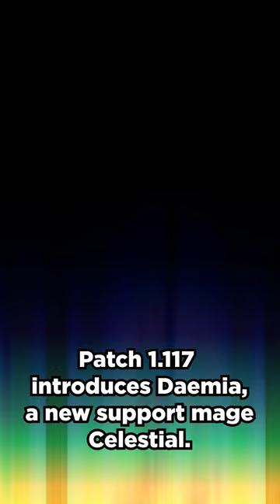AFK Arena Patch 1.117: New Hero Daemia, Alna and Mortas added in Store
Here are the latest updates in the upcoming patch 1.117.